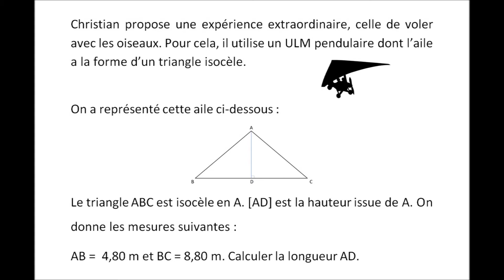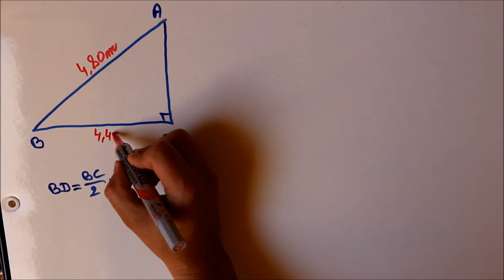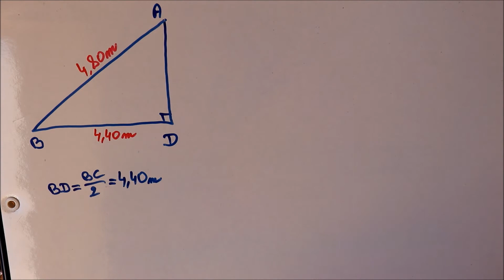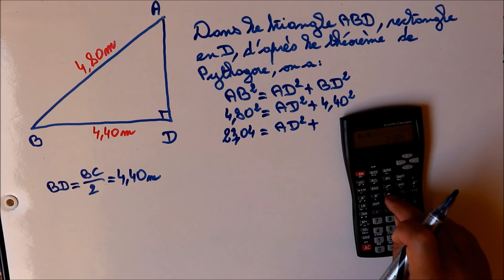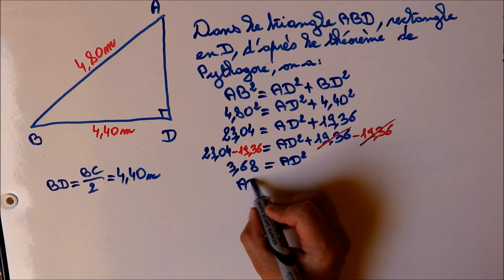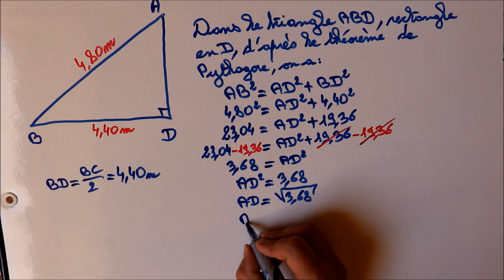Théorème de Pythagore : L'ULM.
Bonjour, dans cette vidéo nous allons travailler sur le théorème de Pythagore. Plus précisément, nous allons calculer la longueur d'un des côtés de l'angle droit.